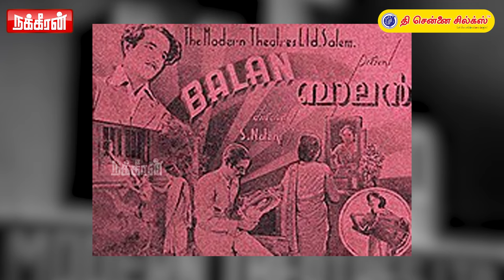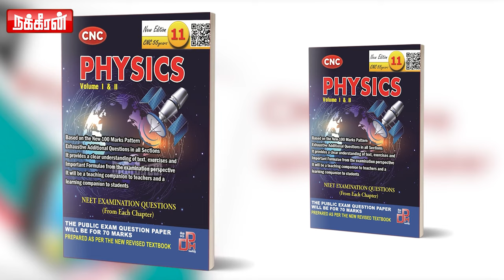சர்ச்சைக்குரிய மாடர்ன் தியேட்டர்ஸ் இடம் யாருக்கு சொந்தம்? TR Sundaram | Salem's Modern Theatres